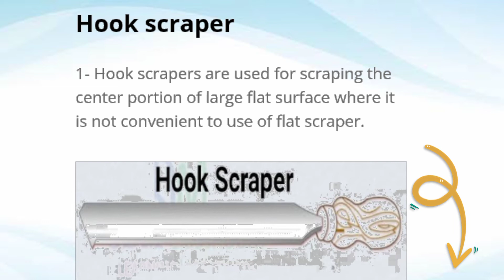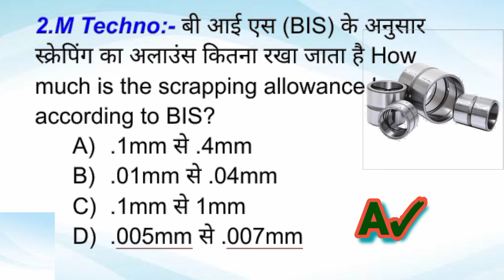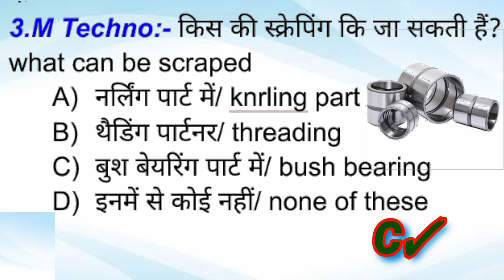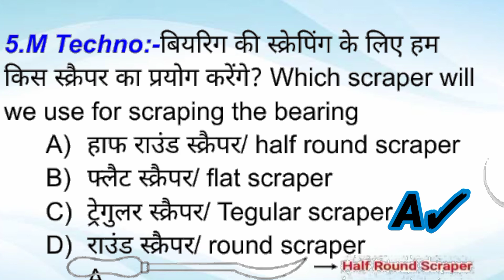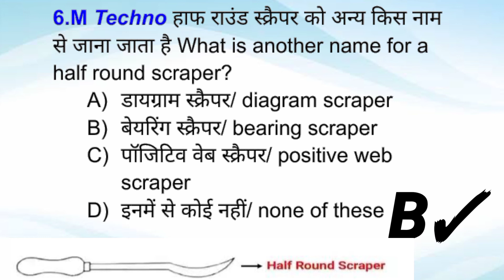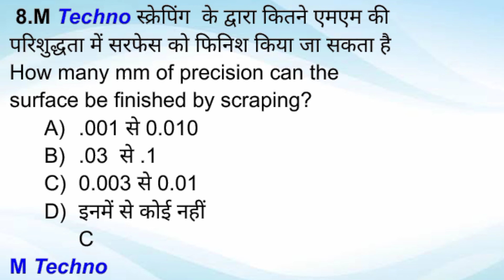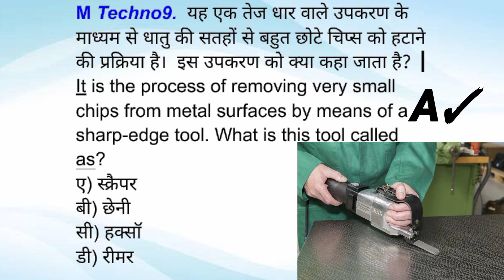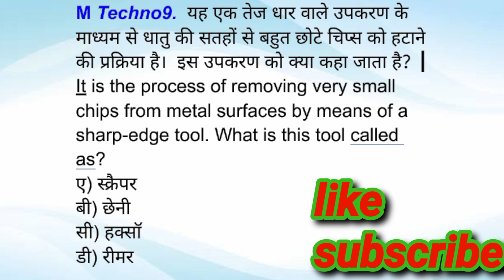cutting tool || screper|| ITI apprentice paper important question ans